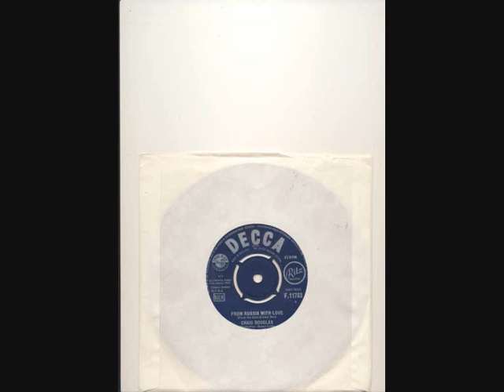craig douglas from russia with love